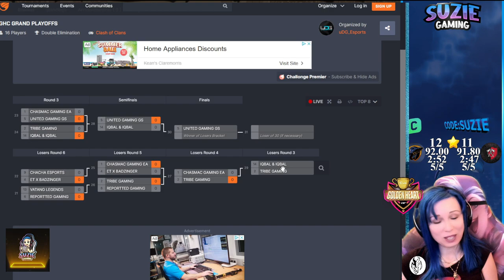SERIOUSLY?? QUEEN decides TRIBE GAMING's destiny | Clash of Clans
Increadible match between IQBAL vs Tribe Gaming. Young team with amazing talents sent Tribe to lower bracket, will they be able to get another W against Tribe or will Tribe gets revenge???

Enjoyed the video? hit ''Like'' ty!

00:00 Intro
00:18 Paul
03:48 Nebrax
06:10 Cyven
08:59 Riqirez
11:53 Avengers
14:39 Excosist
17:27 BattleCookie
20:28 Cronos
23:19 Ra!k
26:28 Jojo